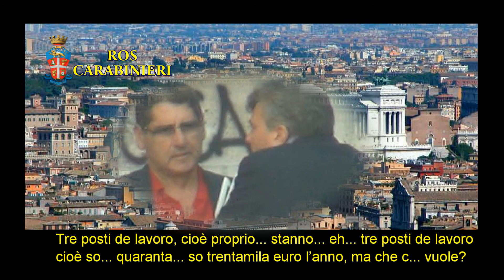CARABINIERI ROS: OPERAZIONE "MONDO DI MEZZO 2". 7 tre posti di lavoro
Salvatore Buzzi riferisce a Francesco  Ferrara che, per accogliere le sue richieste  Massimo CAPRARI si era rivolto a lui chiedendogli in cambio l’assunzione di tre persone.